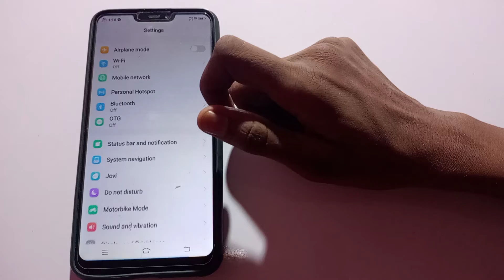how to on record voice in Vivo nex mobile